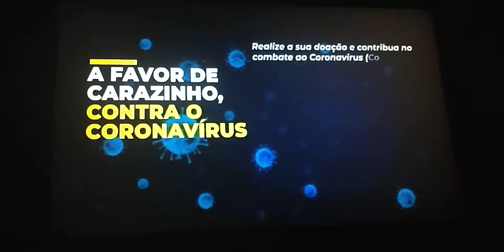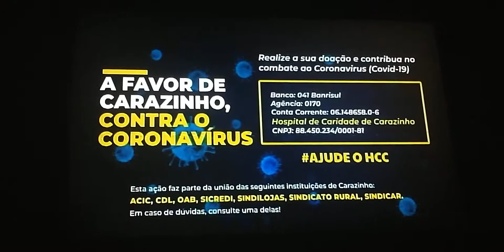Transição "Jornal Da Pampa" "Atualidades Pampa" | TV Pampa Norte (15/06/2021) [Mídia Pampeana]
TV Pampa Norte - Canal 9.1
Carazinho/RS